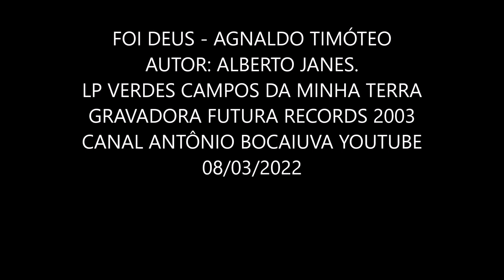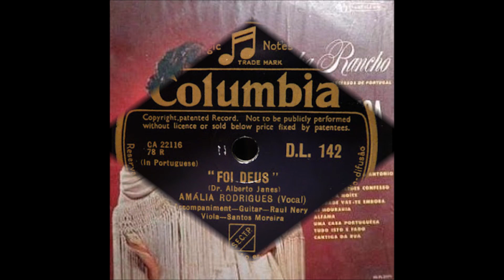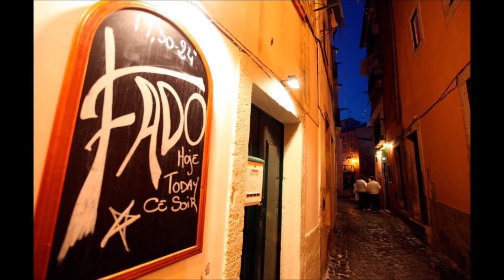FOI DEUS - AGNALDO TIMÓTEO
AGNALDO TIMÓTEO
CD OS VERDES CAMPOS DE MINHA TERRA
GRAVADORA: FUTURA RECORDS 2003
AUTOR: ALBERTO JANES

MÚSICOS: Músicos: Evaldo Santos (Teclados, Violão, Guitarra), David de Moura (Baixo), Luciano Broa (Bateria), Agostinho Silva (Acordeom), Stanley Netto (Gaita, Sax soprano e alto), Lamir Teixeira (Sax alto), Victor Lopez (Guitarra portuguesa) e Laura Santos, Bebe e Flávia Santana (Vocal)
Não sei, não sabe ninguém
Por que canto o fado
Neste tom magoado
De dor e de pranto
E neste tormento
Todo o sofrimento
Eu sinto que a alma
Cá dentro se acalma
Nos versos que canto
Foi Deus
Que deu luz aos olhos
Perfumou as rosas
Deu oiro ao sol
E prata ao luar
Foi Deus
Que me pôs no peito
Um rosário de penas
Que vou desfiando
E choro a cantar
E pôs as estrelas no céu
E fez o espaço sem fim
Deu o luto as andorinhas
Ai, e deu-me esta voz a mim
Se canto
Não sei o que canto
Misto de ventura
Saudade, ternura
E talvez amor
Mas sei que cantando
Sinto o mesmo quando
Se tem um desgosto
E o pranto no rosto
Nos deixa melhor
Foi Deus
Que deu voz ao vento
Luz ao firmamento
E deu o azul às ondas do mar foi deus
Que vou desfiando
Fez poeta o rouxinol
Pôs no campo o alecrim
Deu as flores à primavera
Compositores: Alberto Janes

Músicas
1. Os Verdes Campos da Minha Terra (Green Green Grass Of Home)
(Curly Putman / Vrs. Geraldo Figueiredo)
2. Foi Deus (Alberto Janes)
3. Último Telefonema (L'ultima Telefonata) (Giuseppe Donaggio / Vitor Pallavicini / Vrs. N. Bourget)
4. Não Mereço Você (Non Son Degno Di Te) (Bruno Zambrini / Franco Migliacci / Vrs. Paulo Queiros)
5. A Galeria Do Amor (Agnaldo Timóteo)
6. Etiquetas (Carlos Colla / Eduardo Lages)
7. Aline (Christophe / Vrs. Nazareno de Brito)
8. Tristeza Danada (Majó)
9. Cavaleiro Triste (Majó / Wagner Montanheiro)
10. Quem É Você (Agnaldo Timóteo)
11. Siga Em Paz (Warum Nur Warum)
(Don Black / Udo Jurgens / Vrs. Fred Jorge)
12. Quem Sabe? (Antônio Carlos Gomes)
13. Quem É - (Maurílio Lopes / Silvio Lima)
14. A Casa de Irene (A Casa D'irene) - (Francesco Pagano / Francesco Saverio Maresca / Vrs. Julio Nagib)

Agnaldo Timóteo Pereira (Caratinga, 16 de outubro de 1936 — Rio de Janeiro, 3 de abril de 2021) foi um cantor, compositor, escritor e político brasileiro. Passou toda a sua infância em sua terra natal, Caratinga. Desde pequeno se interessou por música e se apresentava nos circos que passavam pela cidade. Foi lá onde ele conheceu o cartunista Ziraldo, seu conterrâneo. Iniciou sua carreira como intérprete de versões de sucessos internacionais. Teve grande popularidade nas décadas de 1960 e 1970, foi recordista de vendas de discos e foi agraciado com vários prêmios ao longo de sua carreira.
RHP Vídeo de Antônio Augusto dos Santos, Antônio Bocaiuva, Antaugsan, Bocaiuva, Divinópolis, MG. Fotos e imagens da Internet Sem fins comerciais ou lucrativos. Caso alguma pessoa se sinta prejudicada em direitos autorais sobre a música, favor contatar-me pelo e-mail que farei a remoção da música, se for o caso. Obrigado! Em 07/03/2022